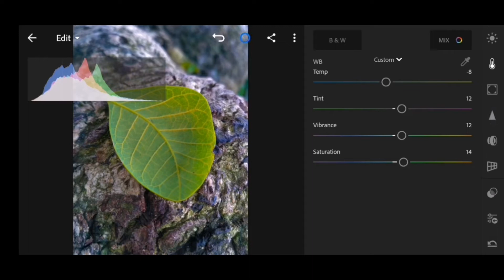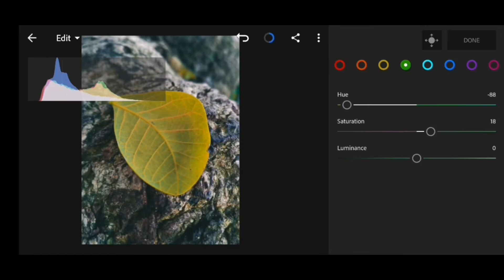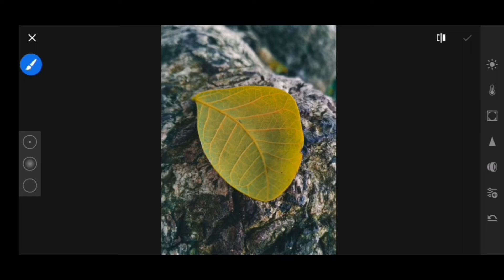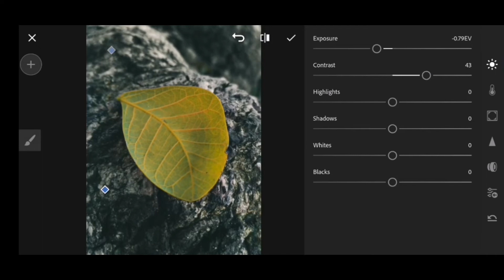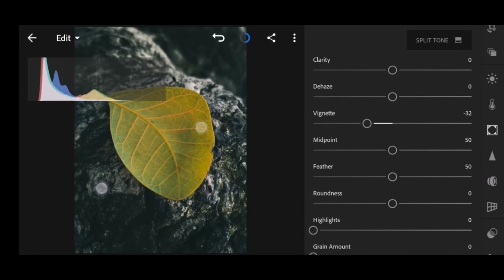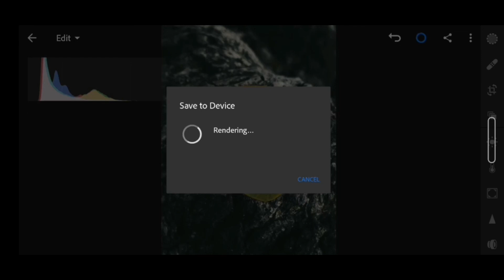Moody Dark edit || Moody black edit || Lightroom Bangla tutorials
Amlan's Photography তে আপনাকে স্বাগতম । ফটোগ্রাফি সংক্রান্ত যে কোনো প্রশ্ন করুন কমেন্টে। আপনাদের প্রত্যেকটি কমেন্ট লাইক শেয়ার আমাদেরকে অনুপ্রাণিত করে।

আমরা এই চ্যানেলে প্রধানত মোবাইল ফোনে ফটোগ্রাফি , dslr ফটোগ্রাফি সম্পর্কে আলোচনা , এবং নতুন মোবাইল ফোনের ক্যামেরা নিয়ে আলোচনা করি।

যেকোনো অনুষ্ঠানে ছবি তোলার জন্য আমাদের সাথে কন্টাক্ট করতে পারেন .।।  ফোন :  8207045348

Ask any questions regarding photography at the comment box.